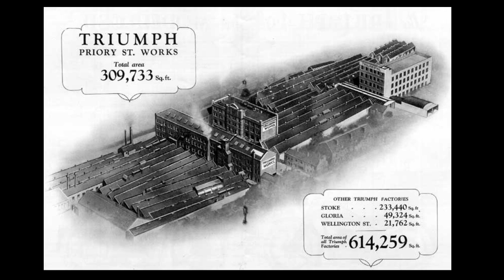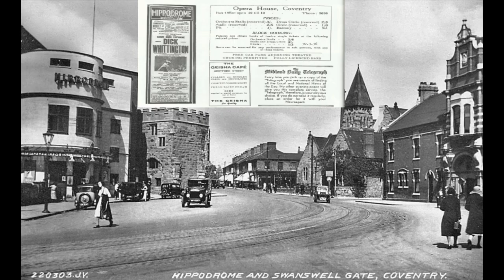PRE-WAR HISTORIC COVENTRY CITY BEFORE BOMBING!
Old Photos taken of the historic Coventry city centre before WWI and WWII bombing damage. Includes images of the historic Coventry Cathedral.